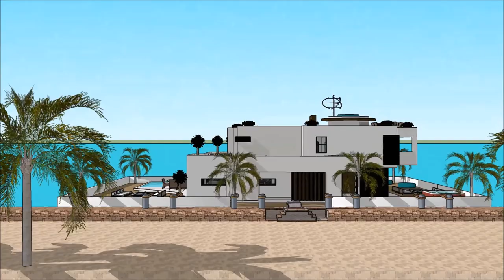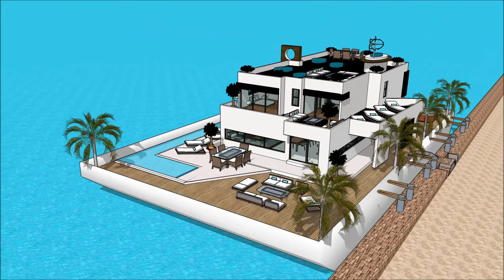Luxury Yacht Legend MEDITERRANEAN YACHT SHOW 2018 THE CAPITAL YACHT SHOW GREECE NAFPLION ATHEN GREEK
The houseboatzania launching an innovative high-end luxury yacht houseboat home design potentially as a display of exhibition of the Luxury Yacht Legend MEDITERRANEAN YACHT SHOW 2018 THE CAPITAL YACHT SHOW GREECE NAFPLION ATHEN GREEK.

The collection of the Houseboatzania concept of Luxury Yacht Legend MEDITERRANEAN YACHT SHOW 2018 THE CAPITAL YACHT SHOW GREECE NAFPLION ATHEN GREEK consists of high luxury and architectural art pieces in minimalism combined with living on the waterfront of the harbour of

The houseboat yacht design has the basis to sustain living with high standards and contemporary structural design at Luxury Yacht Legend MEDITERRANEAN YACHT SHOW 2018 THE CAPITAL YACHT SHOW GREECE NAFPLION ATHEN GREEK with numerous of prospects for excessive living and celebrating the desire of life worldwide: